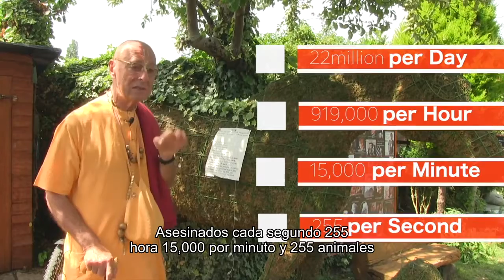Realmente quieres ser parte de esto? - (Sivarama Swami) - Do you really want to be part of this?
Nuestros corazones necesitan una revolución en la compasión -
 Sivarama Swami - Our hearts need a revolution in compassion